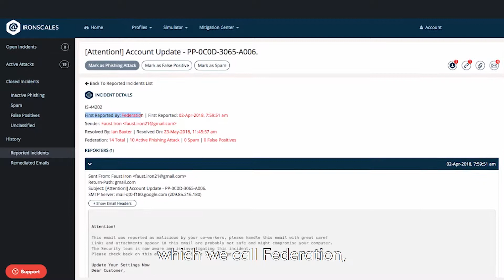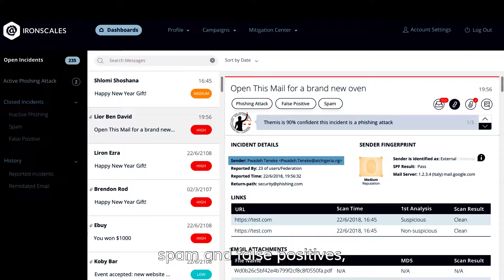Themis - An AI-Powered Virtual Security Analyst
Themis, the lady of good counsel from the Greek Mythology, is an AI-driven virtual security analyst that helps security teams determine a verdict on suspicious email incidents in real-time. Built on top of our community of top security teams (Federation), Themis continuously learns from the tens of millions of emails she is exposed to on a weekly basis.